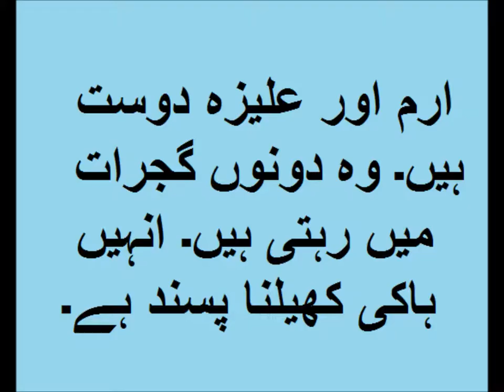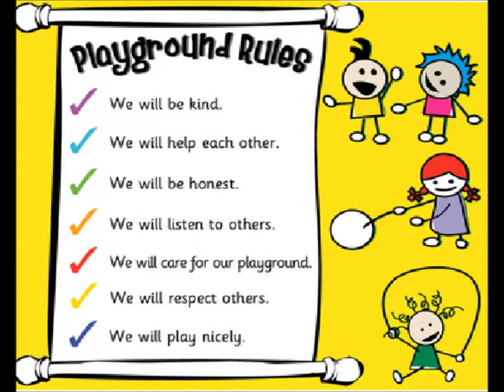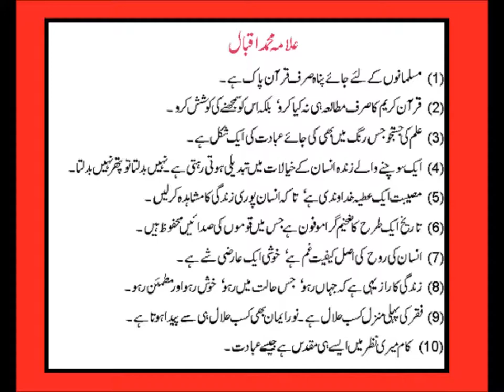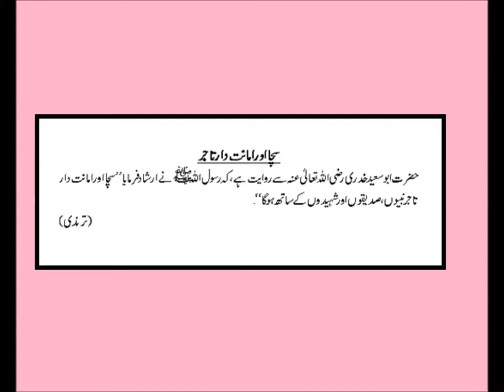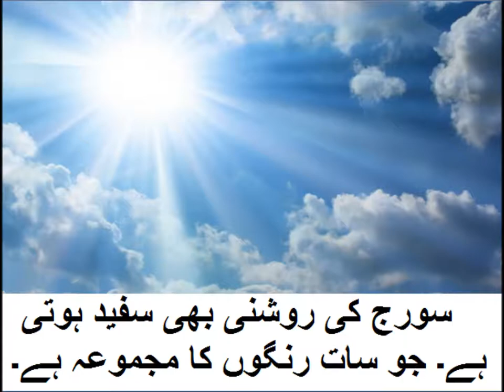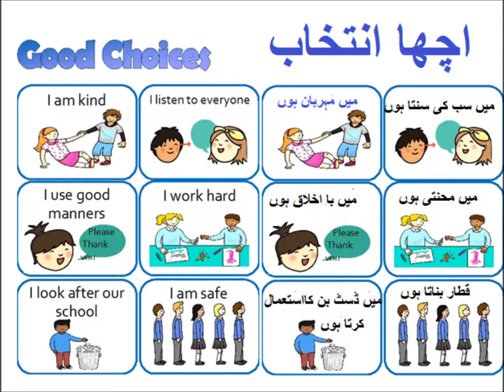Learn Urdu/آؤ اردو سیکھیں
learning with examples to understand things in urdu for grade 1kids level 1